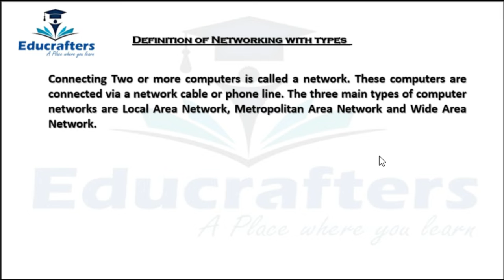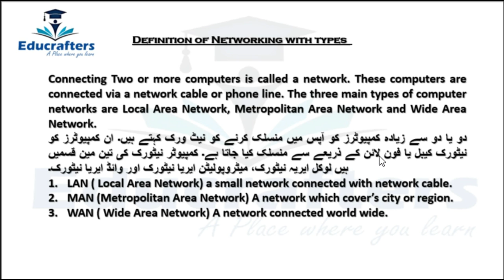Information Technology Definition of Networking and Types of Network LAN, MAN, WAN in Urdu English